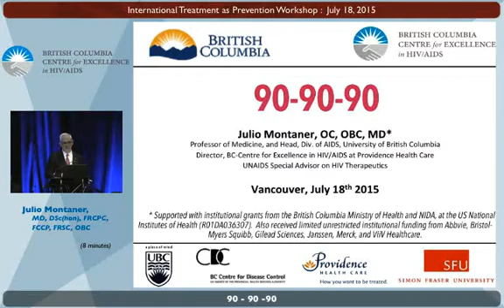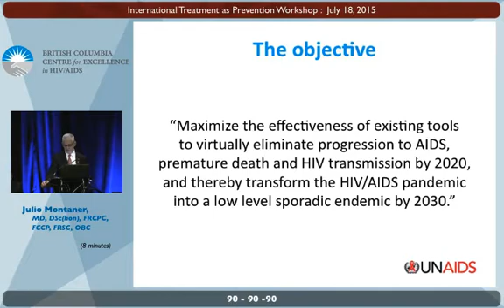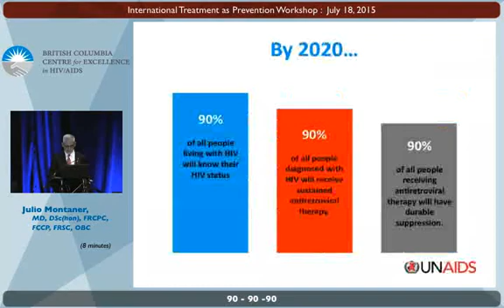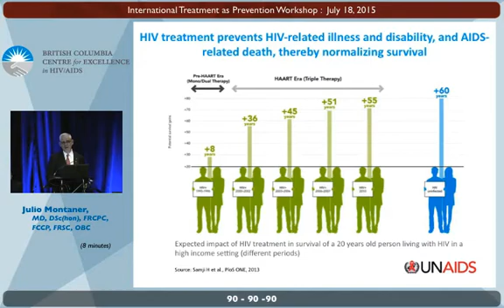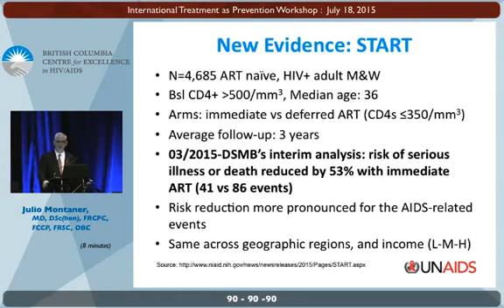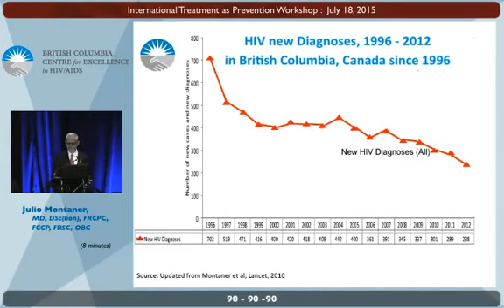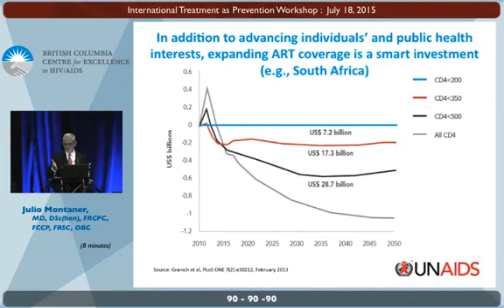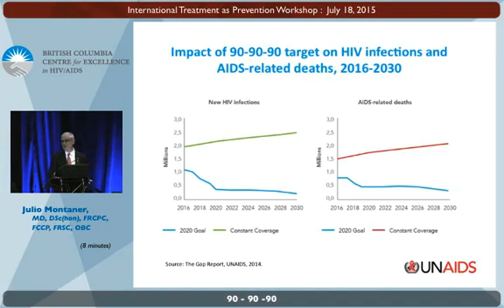Dr. Julio Montaner speaking on 90–90–90 A treatment target to help end AIDS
Dr. Julio Montaner, MD, DSc(hon), FRCPC, FCCP, FRSC, OBC, OC
Director, BC Centre for Excellence in HIV/AIDS, Professor of Medicine & Head, Division of AIDS, UBC, Past-President
International AIDS Society

90–90–90 - An ambitious treatment target to help end the AIDS epidemic

By 2020, 90% of all people living with HIV will know their HIV status. By 2020, 90% of all people with diagnosed HIV infection will receive sustained antiretroviral therapy. By 2020, 90% of all people receiving antiretroviral therapy will have viral suppression.